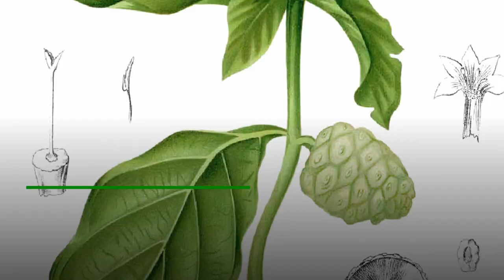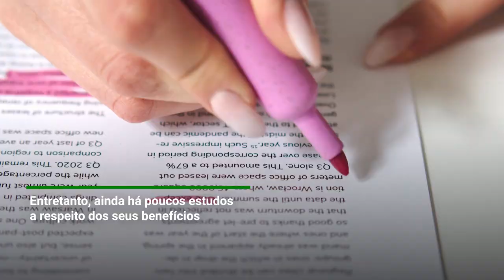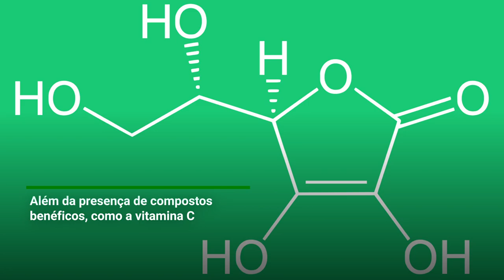Você conhece a fruta noni?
Benefícios do noni fazem da fruta um recurso medicinal utilizado na Polinésia há dois mil anos. Mas, no Brasil, há algumas restrições impostas à venda do vegetal processado

Roteiro: Stella Legnaioli
Narração e edição: Larissa Enohata
Vinhetas de abertura e transição: Rodrigo Bruno